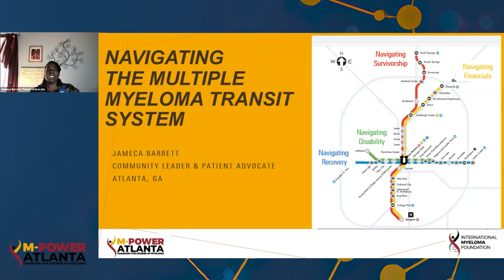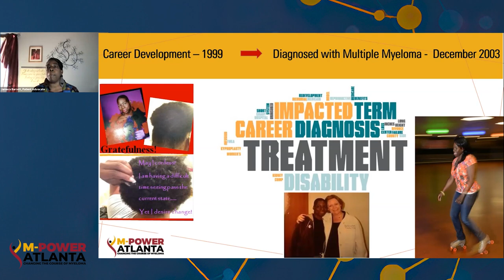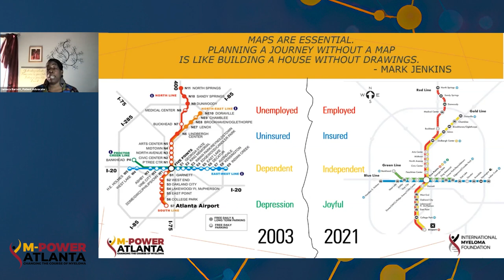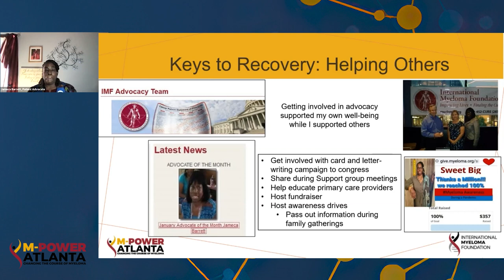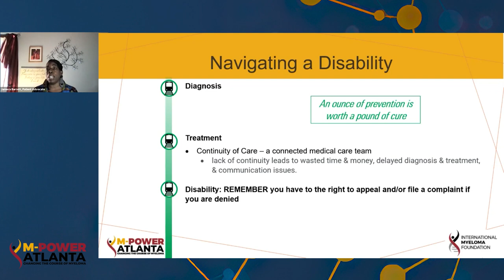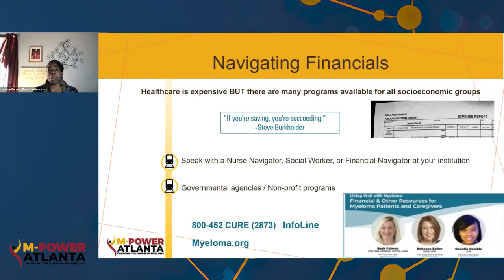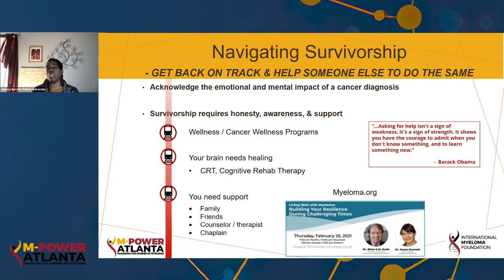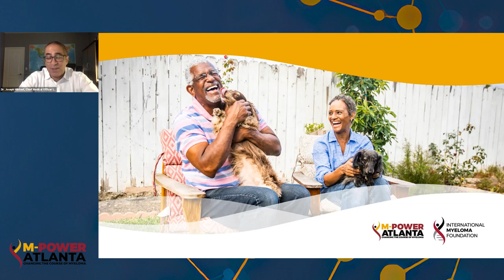A Patient’s Recommendations for Navigating Multiple Myeloma: Presented by Jameca Barrett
Atlanta Community Workshop

Learn about multiple myeloma, a disease more than twice as common in people of African descent as in whites. From “Myeloma for Patients Who Are Just Getting Started” to the latest in treatments and research, this comprehensive program also features a myeloma patient’s story and an opportunity for the audience to ask questions.

Category
Nonprofits & Activism
License